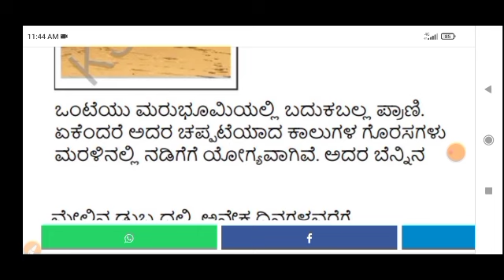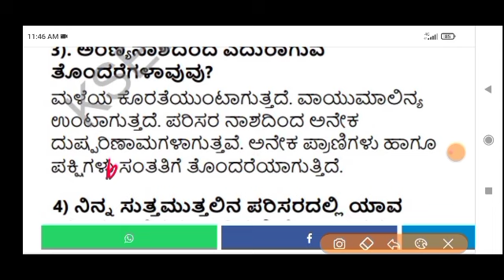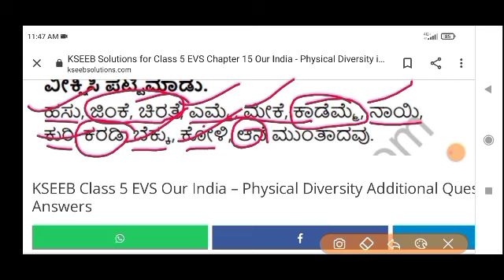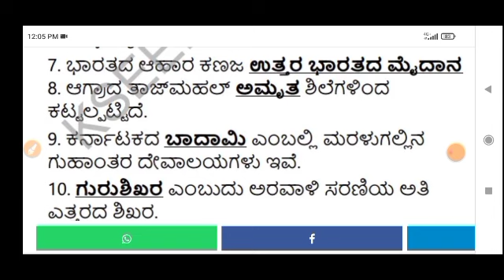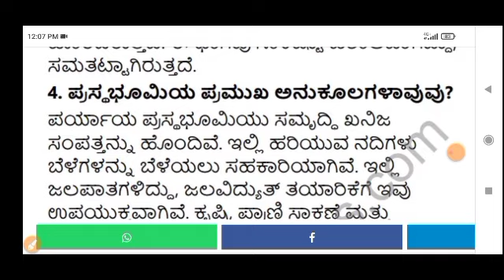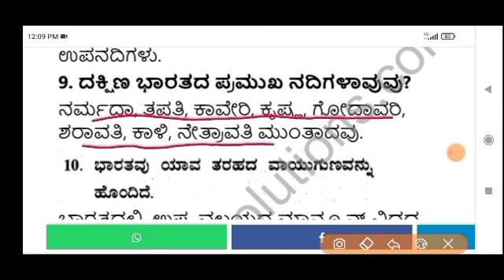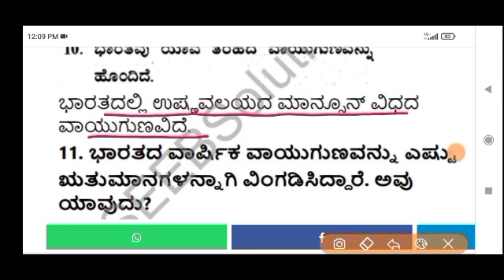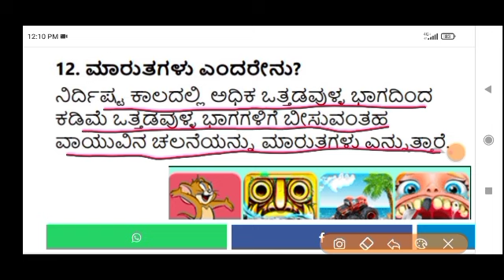Namma Bharata prakritika vaividhya| questions and answers|class 5|EVS|ನಮ್ಮ ಭಾರತ ಪ್ರಾಕೃತಿಕ ವೈವಿಧ್ಯ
Namma Bharata prakritika vaividhya|questions and answers|part 2|class 5|lesson 15|ನಮ್ಮ ಭಾರತ ಪ್ರಾಕೃತಿಕ ವೈವಿಧ್ಯ ಪ್ರಶ್ನೋತ್ತರಗಳು |5ನೇ| ಪರಿಸರ ಅಧ್ಯಯನ| ಅಧ್ಯಾಯ 15| ಕರ್ನಾಟಕ ರಾಜ್ಯ ಪಠ್ಯಕ್ರಮ|Our India Physical diversity|questions and answers|part 2|in Kannada